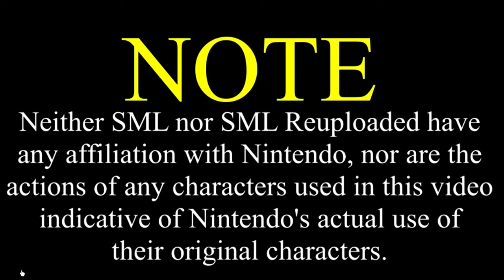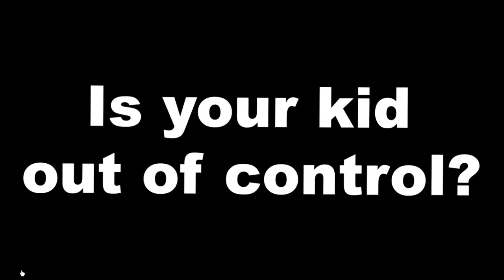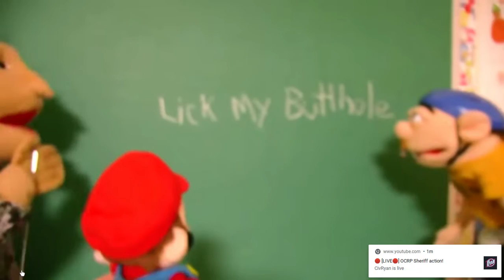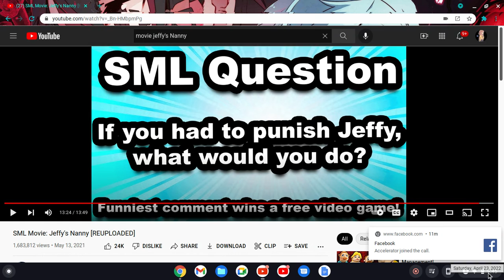reacting to sml